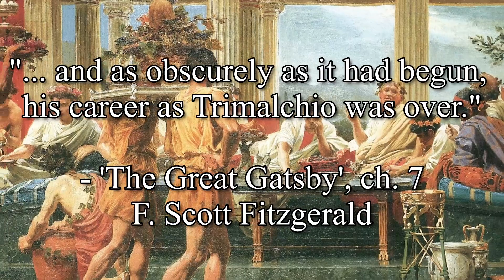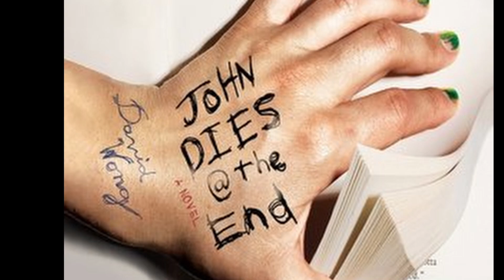Choosing Your Story TITLE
Some things to consider when titling your work... including when to title your work.

Creative Writing Corner is all about helping YOU become a better word-slinger and storyteller. CWC host Luke J. Morris is a published author and full-time English and Creative Writing teacher with a Master's degree in Creative Writing, and on this channel he shares what he's learned over 30+ years of writing and study. Enjoy and engage!

Good luck, and good writing. Peace!